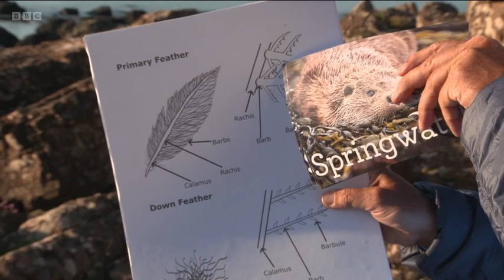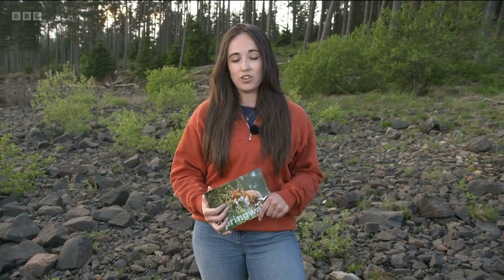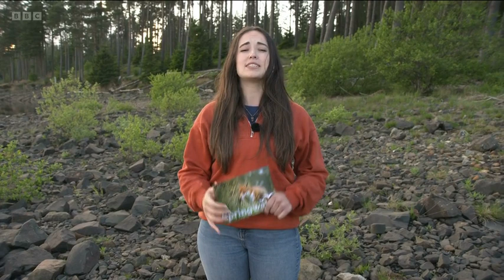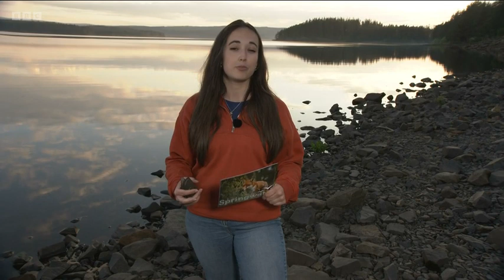Springwatch 2022 03 Episode 3